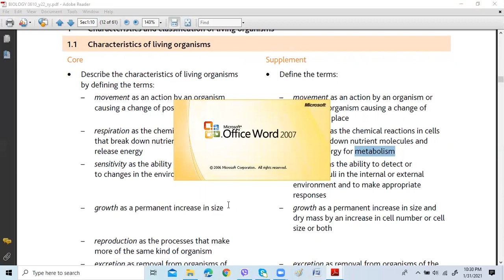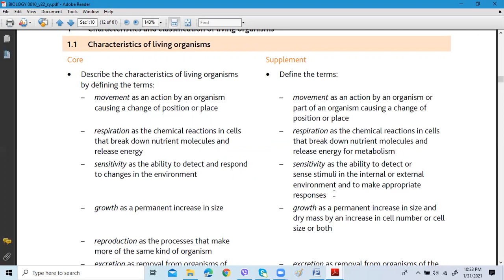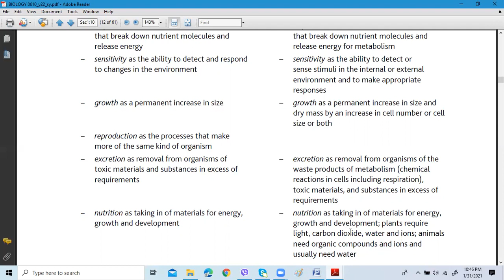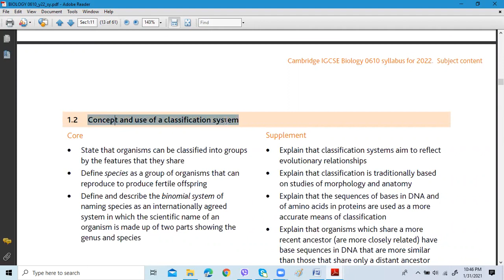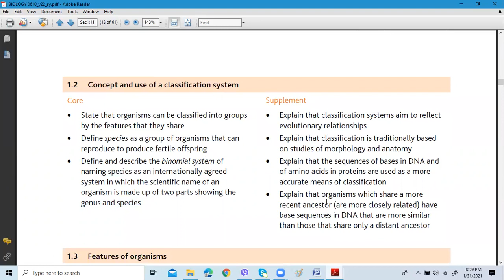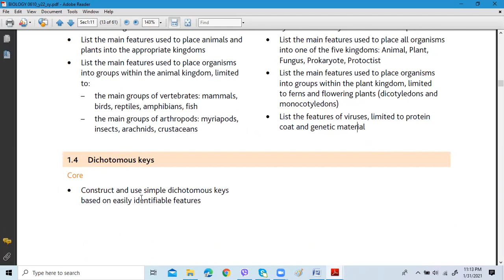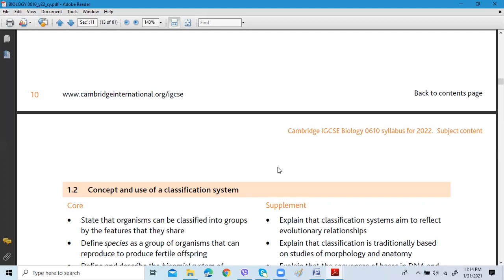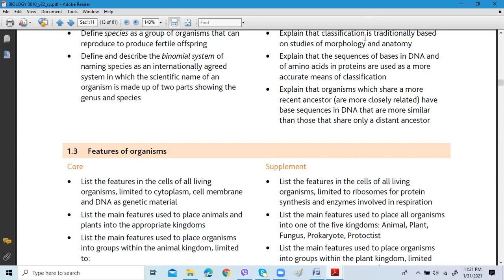IGCSE BIOLOGY UNIT 1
Siddique Lecture on Biology IGCSE